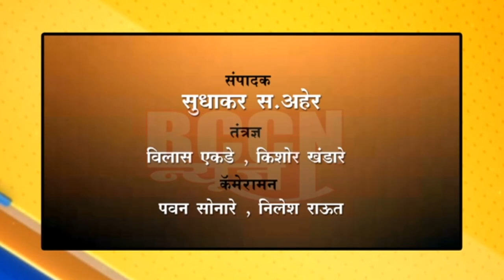बुलडाणा : शहर लवकरच महामानवांच्या पुतळ्यांचे शहर म्हणून येणार उदयास